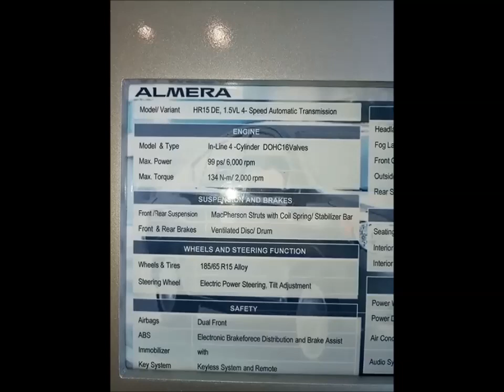NISSAN ALMERA E AT walkaround with interior features